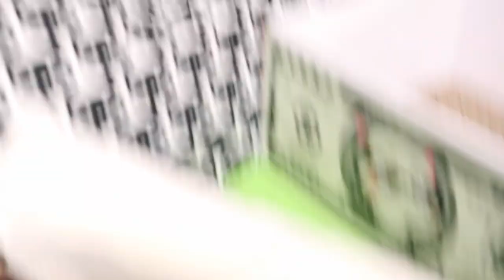奇声をあげたのはジャンくんとポンちゃんのどっち？【Jean & Pont 2526】2021/6/24 保護猫ジャンけんポン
パパが新しい音楽仲間との打ち合わせで家を留守にするので、ジャンくんとポンちゃんをたっぷり甘やかしてもふもふして出かけました。
パパとママは片道50分のバスの小旅行はなかなか楽しく、行先に音楽があるとなればそれは格別です。
が、ジャンくんとポンちゃんのことは心配なのでカメラをセットして行くことにしました。
帰ってぁらチェックしてみて「？」ってシーンが１箇所、「ぎゃー」って悲痛な鳴き声はだれ？